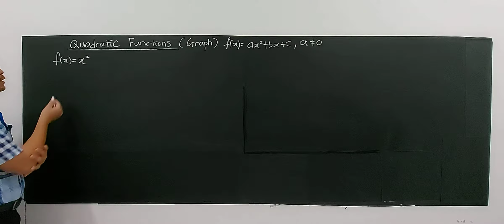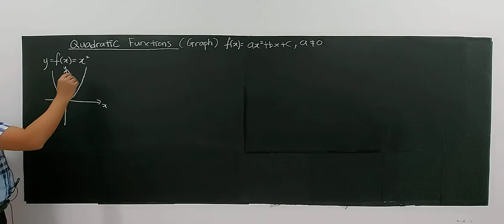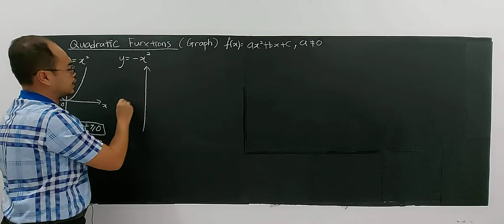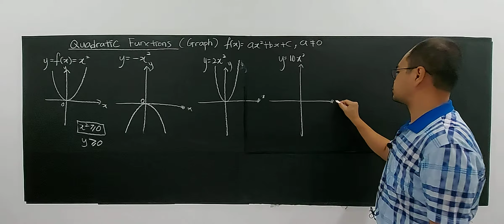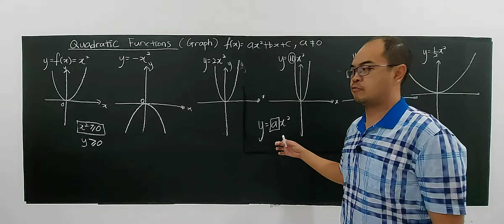SUBTOPIC 5.1: FUNCTIONS (5)